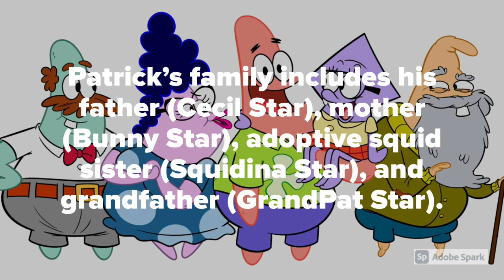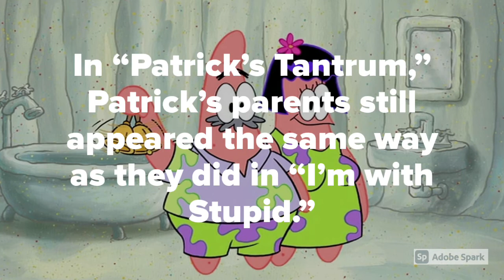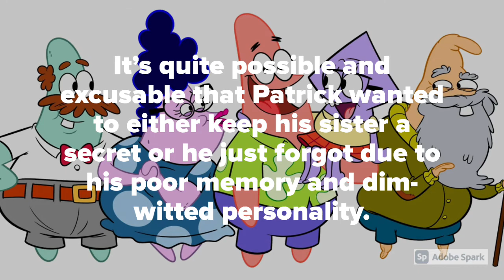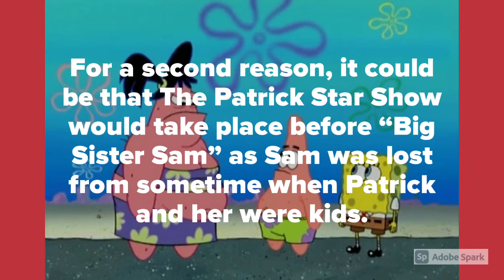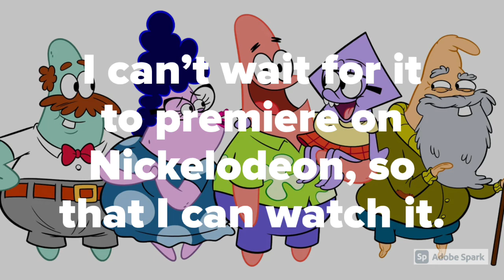The Patrick Star Show & What we know about it (Short Documentary)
Here’s my short documentary with details about the SpongeBob spin-off “The Patrick Star Show.” The Patrick Star Show will focus on Patrick hosting his talk show, along with his family and other SpongeBob characters. Patrick’s parents are designed and named differently, and Sam Star (from “Big Sister Sam”) is not in the spin-off and/or replaced by Squidina Star (Patrick’s adoptive squid sister) for two reasons. 1: Sam was badly received by both the fans and critics or 2: The Patrick Star Show with take place before “Big Sister Sam.”